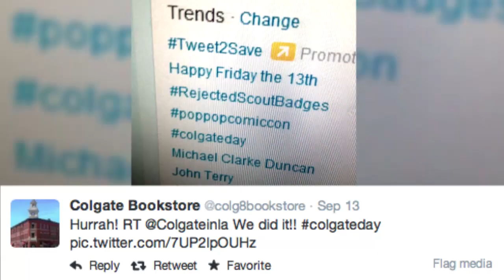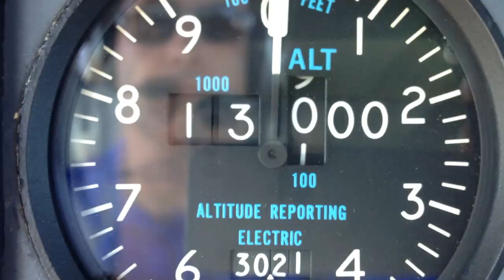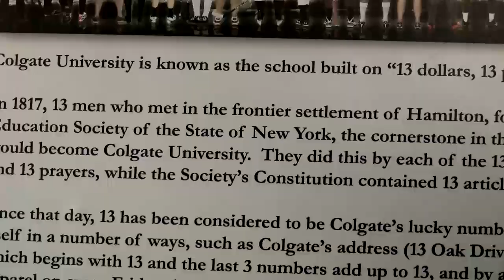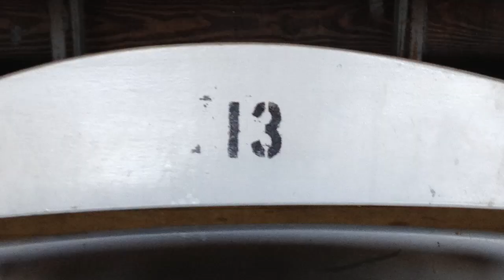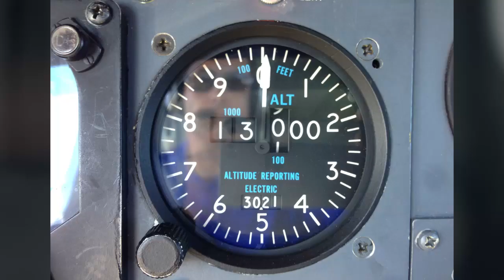The Tradition of Colgate's Lucky Number 13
This special feature highlights the eerie history behind the number 13 at Colgate University.